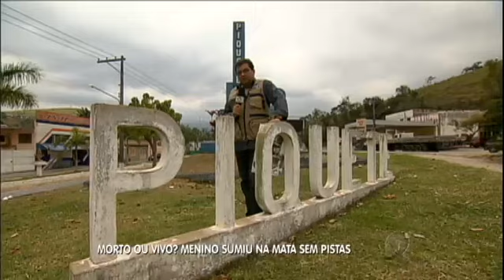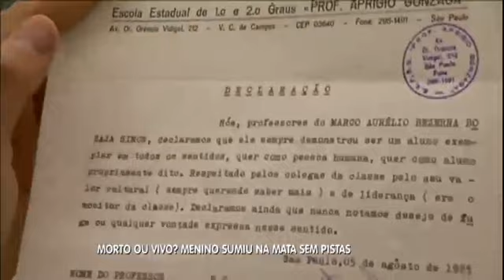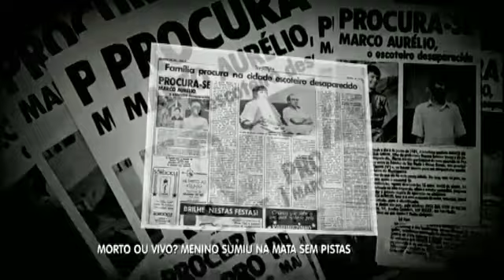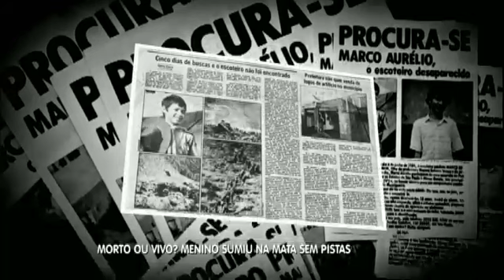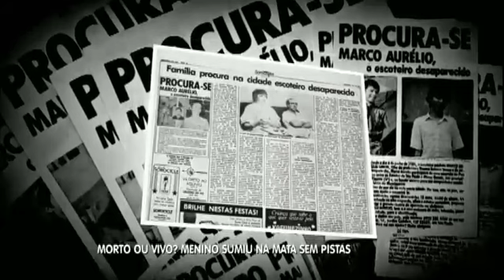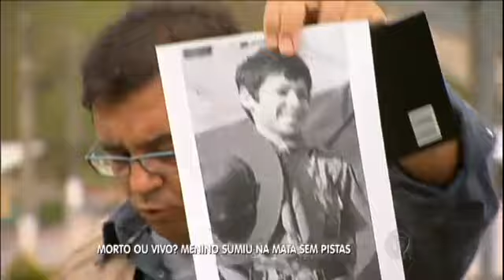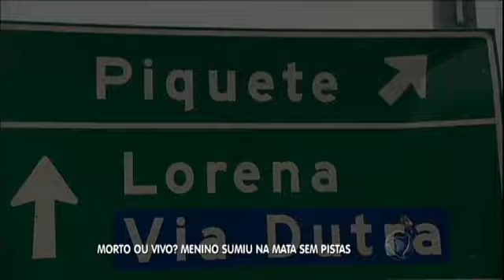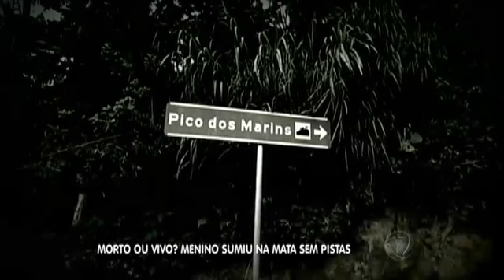Balanço Geral 1a Reportagem Escoteiro Desaparecido (2013)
Em 2013 o Balanço Geral fez uma série de duas reportagens sobre o mistério do escoteiro Marco Aurélio. A Primeira reportagem foi no dia 04/09/13.